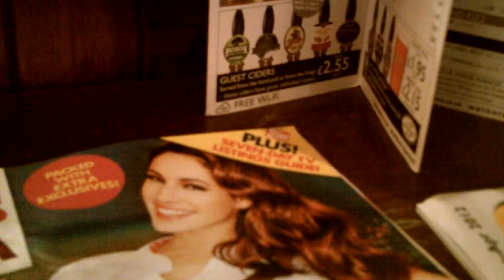The South Sea Company @ the Golden acorn 03/06/20012 CLIC Sergeant charity gig...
Charity Gig at the golden acorn Glenrothes by the south Sea Company CLIC Sergeant charity gig...